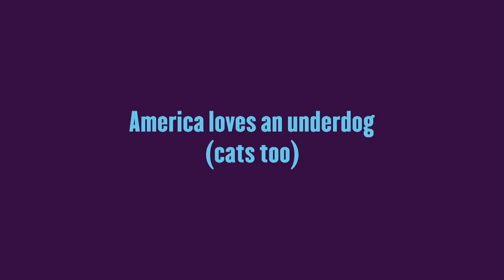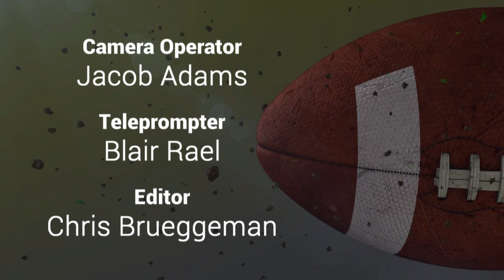LSN Coach's Show: Jimmy Rollins & Sarah Baumann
On this edition, host Neil Fischer sits down with Lindenwood Men's Wrestling Coach Jimmy Rollins for a preview of the squad's 2019-20 schedule, before looking back at the 2019 Lindenwood Field Hockey season with head coach Sarah Baumann.